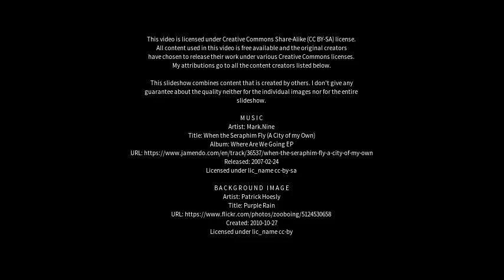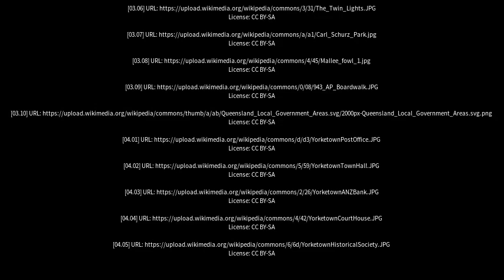Best places to visit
Best places to visit - Yorketown (Australia) Best places to visit - Slideshows from all over the world - City trips, nature pictures, etc.